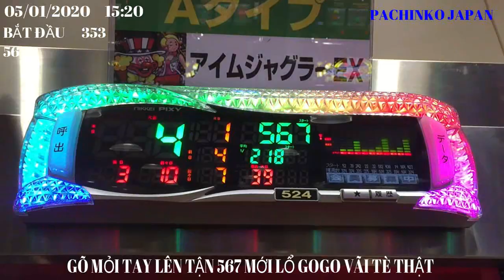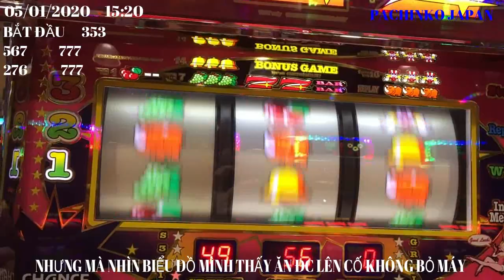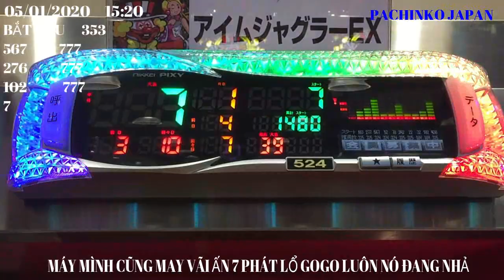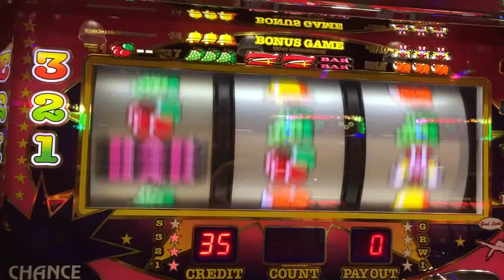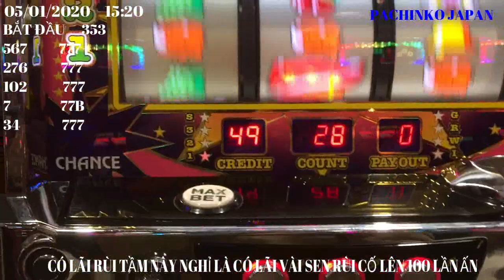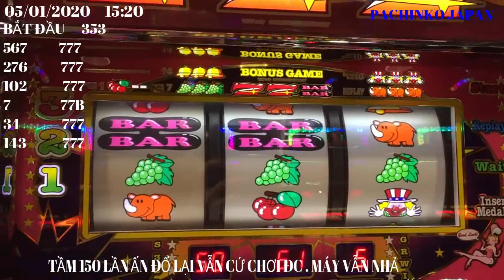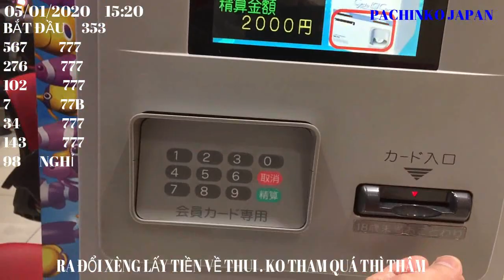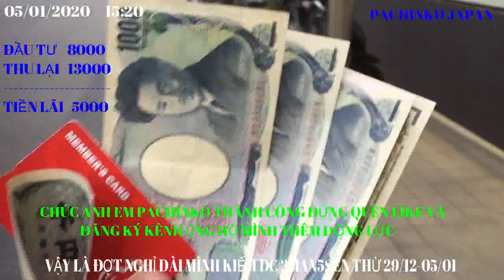05/01/2020 PACHINKO XUẤT QUÂN MAY MẮN ĂN 5SEN TRONG 1 TIẾNG ー BOY NVT-JAPAN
HỘI NHỮNG NGƯỜI THÍCH CHƠI PACHINKO JAPAN- NHỮNG ANH EM
TỪNG CHƠI PACHINKO BÊN JAPAN. AI CÓ NHIỀU KINH NGHIỆM XIN
CHỈ BẢO CÙNG KIẾM TIỀN . CHÚC TOÀN THỂ ANH EM LUÔN THÀNH